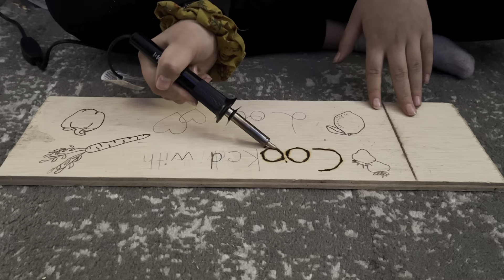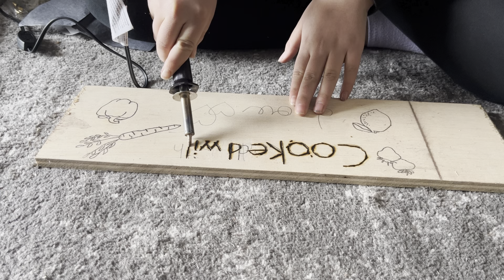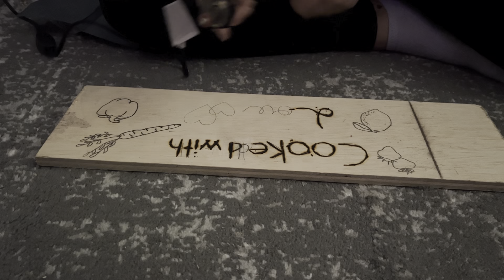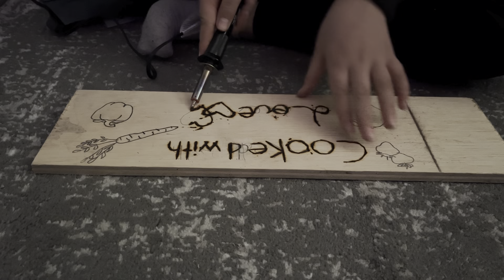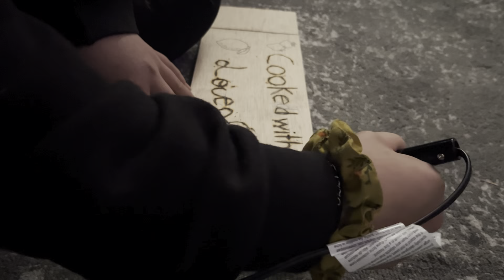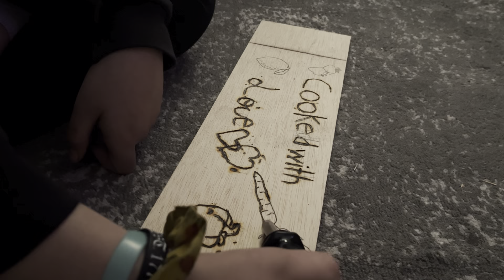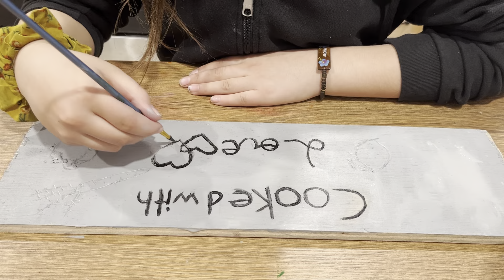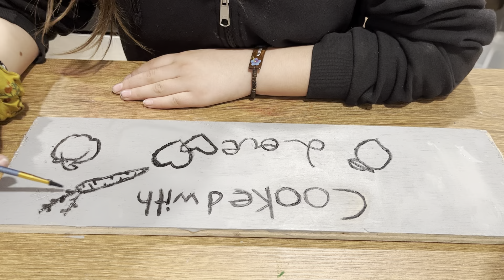Wood burning a kitchen sign